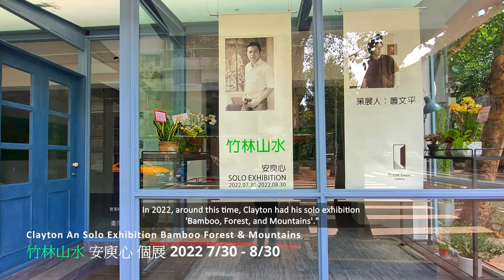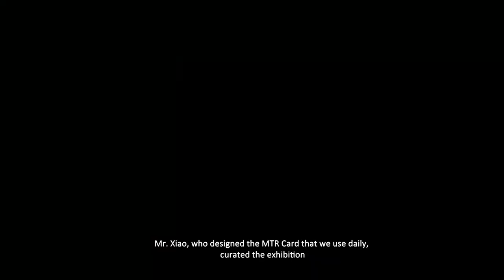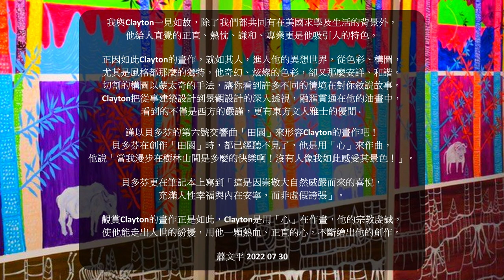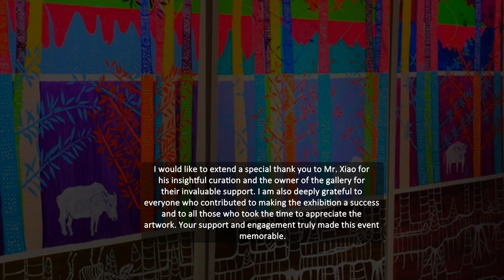Exhibition Retrospective | Clayton's Unique Vision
Join us on a journey back to Clayton's 2022 solo exhibition, 'Bamboo, Forest, and Mountains.' Explore the unique charm of Clayton's work, a celebration of cultural diversity and equality. Hear insights from the exhibition's curator, Mr. Xiao Wenping, and the gallery owner about the significant impact and success of the show. Witness how art can inspire deep conversations, bring joy, hope, and even be perceived as having healing powers.